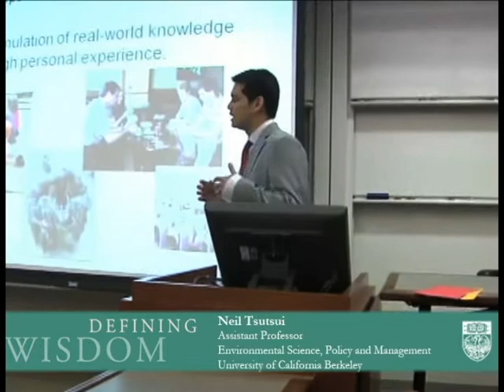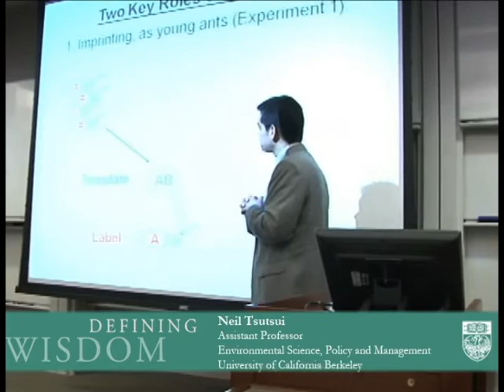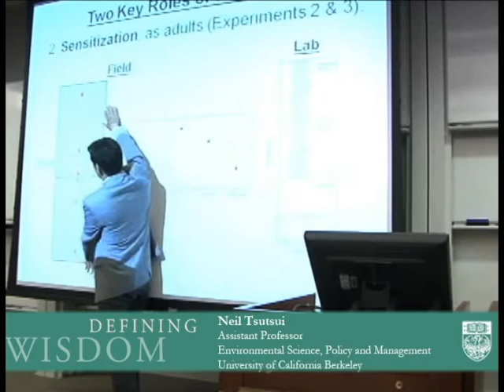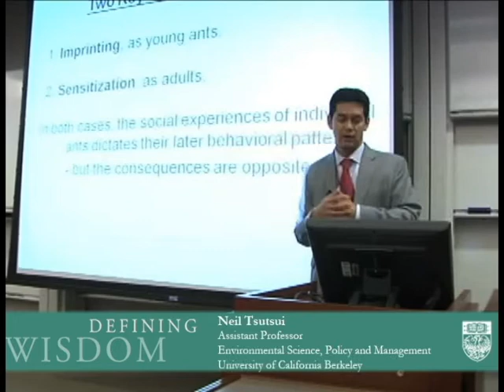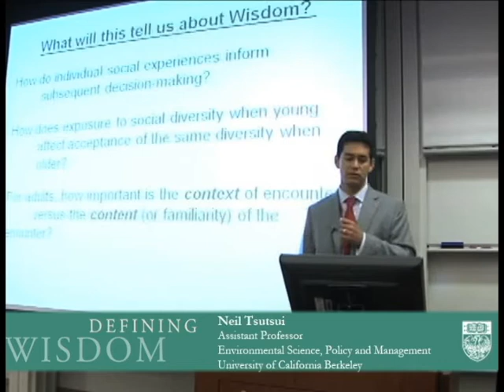Neil Tsutsui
Dr. Neil Tsutsui's gives a presentation at a Wisdom Network meeting in 2009.